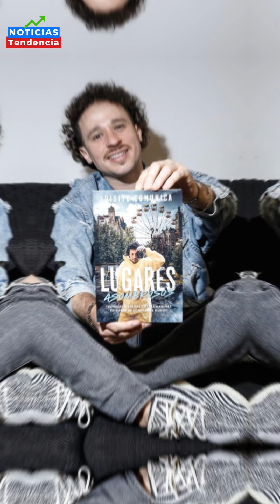Luisito Comunica habla mal de México en España e internautas enfurecen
El famoso youtuber Luisito Comunica fue el invitado de lujo del exitoso programa español 'La Resistencia', conducido por David Broncano, quien ha entrevistado a varias estrellas del espectáculo a nivel mundial, siendo Belinda la otra mexicana que ha asistido a su programa.